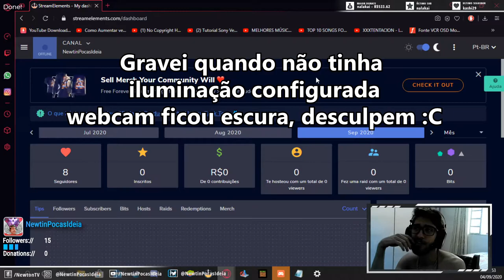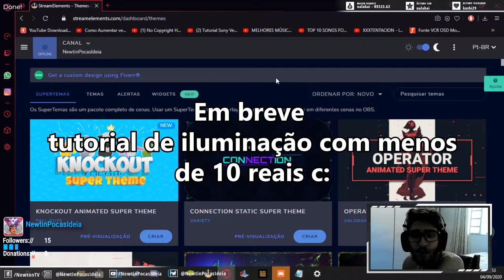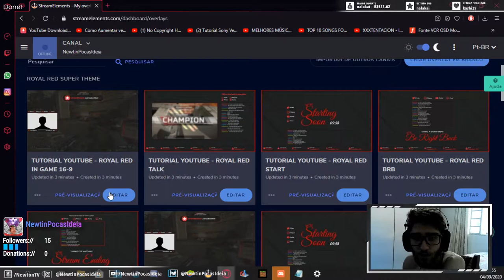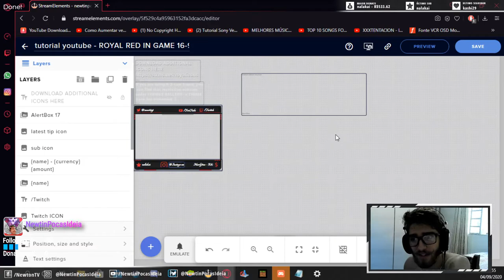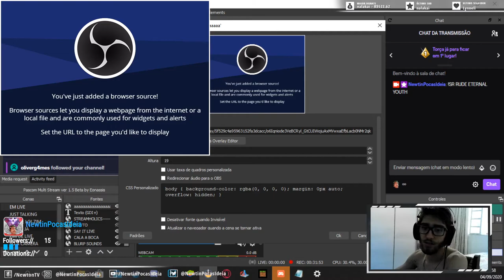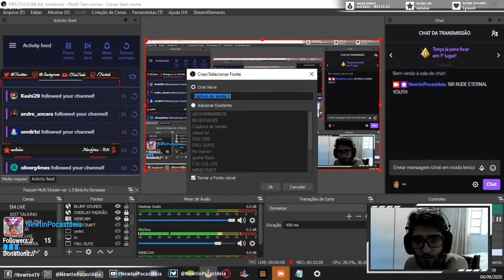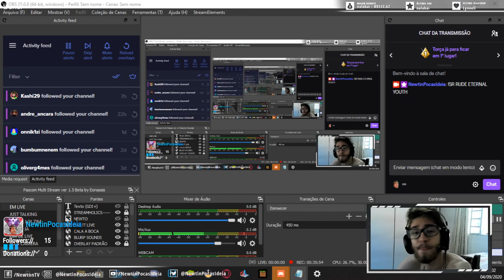Como usar SUAS PRÓPRIAS OVERLAYS QUE NÃO LAGAM O SEU PC! no OBS Studio (Streamelements) -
No vídeo de hoje ensinarei a vocês como usar overlays para suas lives (ou streams) no OBS Studio, mais precisamente usando o StreamElements, são overlays que não consumirão desempenho do seu computador, não reduzirão FPS, tá sofrendo com queda de fps no seu OBS? Tenho um vídeo que ensina a configurar o OBS inteiro com as configurações que não vai causar travamentos nem stettering no seu computador. O desempenho será maximizado com essas overlays, que usam a fonte do navegador, logo, não consome processamento da sua CPU ou GPU (processador ou placa de vídeo), deixando suas lives mais fluidas e menos lagadas.